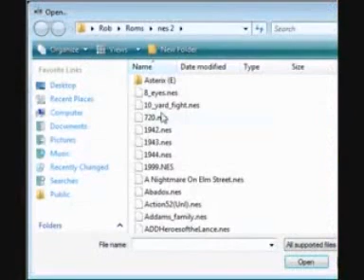Mega Man reviews by Silent F***ing Rob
I wanted to do a commentary on Silent Rob for a while. Of all the popular game reviewers on the internet I found Silent Rob to be the most overrated. Predictable sex jokes? Insulting others who don't agree with him? Acting hard? Barely showing any of the game? How was this guy popular exactly?